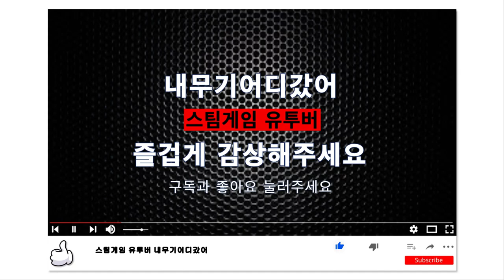Dininho Adventures(다이노 어드벤쳐) 1화(Full)